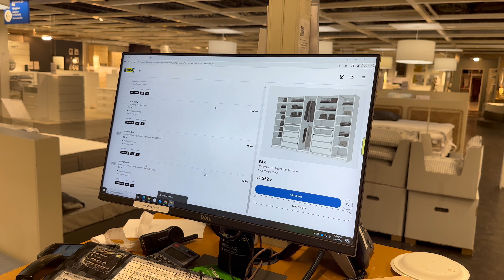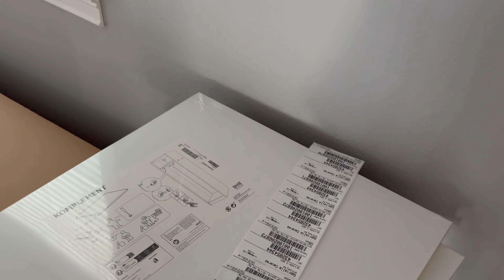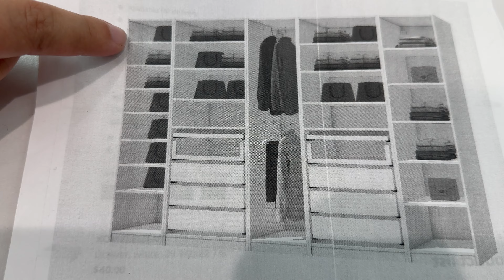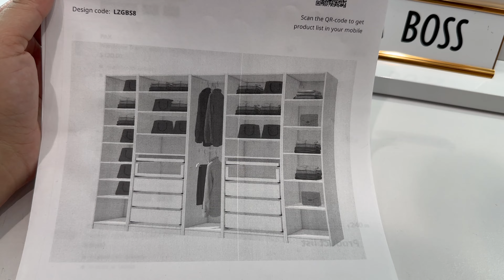closet makeover with a very sad ending...